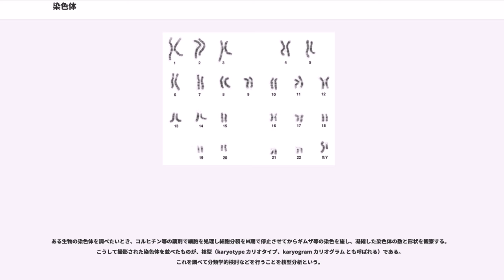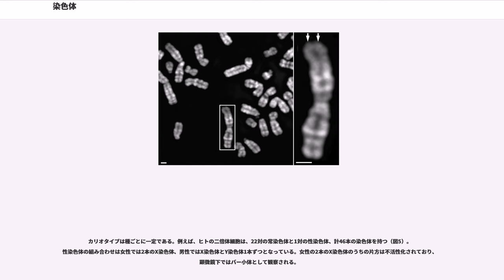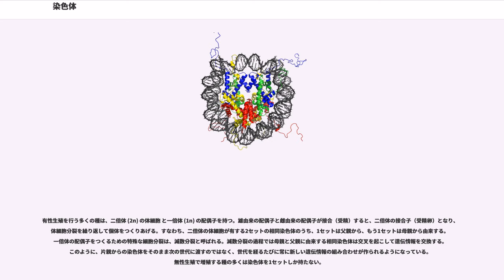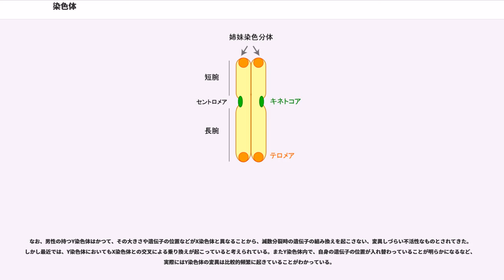染色体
染色体（せんしょくたい）は遺伝情報の発現と伝達を担う生体物質である。塩基性の色素でよく染色されることから、1888年にヴィルヘルム・フォン・ヴァルデヤー(Heinrich Wilhelm Gottfried von Waldeyer-Hartz)によって Chromosome と名付けられた。"Chromo-" はギリシャ語 ("chroma") 「色のついた」に、"-some" は同じく ("soma") 「体」に由来する。

歴史的背景から、染色体という語には複数の定義がある。

染色体の最も基本な構成要素は、DNAとヒストンである。分裂期の染色体は一対の姉妹染色分体から構成され、それぞれの染色分体には長いDNA一分子が含まれている。DNAは酸性であり、塩基性タンパク質のヒストンとの親和性が高い。DNAとヒストンの重量比は、ほぼ1:1である。

染色体の最も基本的な構造はヌクレオソームである（図2）。4種のコアヒストン（H2A, H2B, H3, H4）が2つずつ集まってヒストン8量体を形成し、146塩基対の2重鎖DNAを左巻きに巻きつける（DNA超らせんの項参照）。ヌクレオソームとヌクレオソームをつなぐDNAはリンカーDNAと呼ばれ、そこにはリンカーヒストン（ヒストンH1など）が結合する。ヌクレオソーム構造はさらに凝集して直径30 nmの繊維を形成すると考えられているが、その構造についてはいまだ定説がない。分裂期にはいると、光学顕微鏡下で観察可能な棒状の構造体（第一の定義における染色体）に変換される。この染色体凝縮過程には、コンデンシン複合体やトポイソメラーゼ II が関与する。

クロマチンには、大きく分類してユークロマチン (euchromatin) とヘテロクロマチン (heterochromatin) の二種類がある。ユークロマチンはクロマチン構造がゆるまっており、転写されている遺伝子はこの部分に多く存在する。ヘテロクロマチンは密に凝集しており、この領域ではあまり転写が起きていない。ヘテロクロマチンは更に次の二つに分類することができる。遺伝子の発現はほとんど見られない構成的ヘテロクロマチン (constitutive heterochromatin) と、条件によっては遺伝子の発現が見られる条件的ヘテロクロマチン (facultative heterochromatin) がある。前者は主にセントロメア付近にあり、この領域の DNA は繰り返し配列に富む。

分裂期の染色体は一対の姉妹染色分体からなる（図3）。染色分体どうしがより強固に接着している領域はセントロメアと呼ばれる。分裂期にはセントロメア上に形成されるキネトコアに微小管が結合し、染色分体を両極へ牽引する。セントロメアをはさんで長い側を長腕、短い側を短腕という。染色体の末端部はテロメアと呼ばれる特有の構造をしている。

染色体にはヒストンの他にも多くのタンパク質因子が結合している。RNAポリメラーゼのような基本転写因子と呼ばれるタンパク質複合体や、特定の遺伝子座に結合しその遺伝子の発現を制御するもの、クロマチンの状態を維持または変化させるものなどがある。また、トポイソメラーゼと呼ばれる一群の酵素は、DNA超らせん状態を制御する。染色体の高次構造を制御する因子の中で代表的なものには、染色体凝縮に関わるコンデンシンや姉妹染色分体の接着に関与するコヒーシンがある。

有糸分裂の最初のステージ（前期）では、核膜を保持したまま、クロマチンが凝縮を開始する。前中期では、核膜が崩壊し、染色体凝縮がさらに進行する。凝縮の最も進んだ分裂中期では、二つの染色分体（姉妹染色分体）がセントロメアでより強固に結合した形態をとる。細胞の両極から伸びた長い微小管（紡錘糸）はキネトコアに結合する（図4）。分裂後期にはいると、姉妹染色分体間の接着が解除され、紡錘糸は各染色分体を細胞の両極に向けて引き離す。（染色体分離）。こうして、最終的に各娘細胞は1セットの染色分体を受け継ぐ。細胞分裂が完了すると、染色分体は再び脱凝縮して細胞核内に収納される。

ある生物の染色体を調べたいとき、コルヒチン等の薬剤で細胞を処理し細胞分裂をM期で停止させてからギムザ等の染色を施し、凝縮した染色体の数と形状を観察する。こうして撮影された染色体を並べたものが、核型（karyotype カリオタイプ、karyogram カリオグラム とも呼ばれる）である。これを調べて分類学的検討などを行うことを核型分析という...